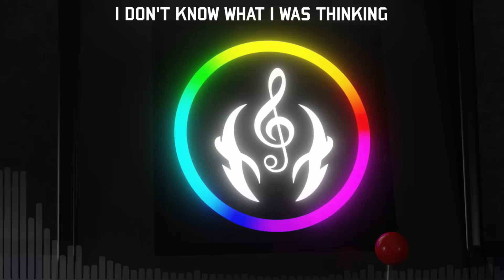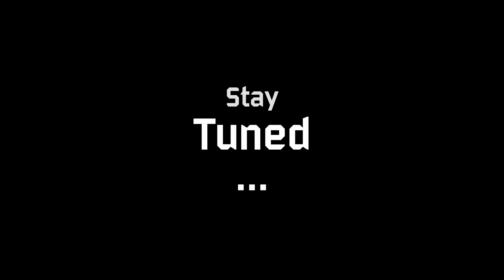It's Been So Long · The Living Tombstone (Sscorpion Remix) INSTRUMENTAL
Designed to be played with headphones!

Created in FL Studio 2021
Arranged, Mixed, and Mastered by Sscorpion (Myself)
Music Video Edited and Mastered by Sscorpion (Myself)
Animation Created by@jonfishe176
Vocals Performed by Melanimichi (My Mom) and Sscorpion (Myself)

It's Been So Long belongs to @TheLivingTombstone

Music Production Finish Date: January 19st, 2024
Music Recording Finish Date: February 18th, 2024
Video Production Finish Date: May 9th, 2024